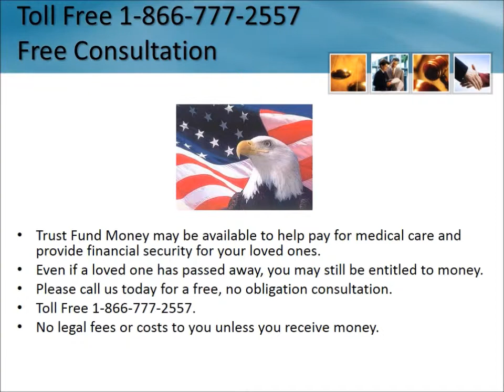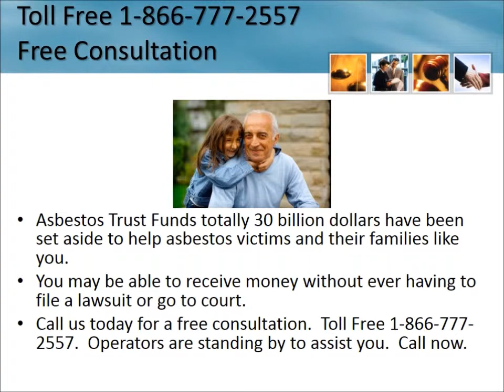Mesothelioma Lawyer North Canton Ohio 1-866-777-2557 Asbestos Lung Cancer Lawsuit OH Attorneys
Mesothelioma Lawsuit North Canton Ohio 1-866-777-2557 Asbestos Lawyers Ohio Lung Cancer Free Consultation - No Fees Unless You Receive Money Lung Cancer Trust Fund Ohio

Possible asbestos exposure may have occurred at:

    B.P. Chemical
    Northern Ohio Traction and Light Company
    H.B. Camp Company
    Ohio Pipeline
    Republic Rubber
    Brush Wellman, Inc.
    Dover Works
    Potter's Shoe Store
    Zeller Corp
    Earl E. Bright, Inc.
    Horvitz Company
    Hughes-Bechtol Incorporated
    Akron St. Railway and Illnig. Company
    Cleveland Cap Screw Company
    Wardlow Thomas and Company
    Lutheran Hospital
    Bliss Company
    S K Wayne Tool Company
    J.M. Gavin Power Plant In Plant
    Inland Refractories Company
    Diamond Power Specialty Company
    Arbuckle Ryan Company
    Wynn Oil Company
    Chesapeake and Ohio Railroad
    Mcmyler Manufacturing Company
    Pure Gum Specialty Company
    Osnaburg Township School
    Mead Straw Pulp Company
    America Sheet Tin Plate Company
    Globe Foundry
    Metal Forge Company
    Cleveland Pneumatic Tool
    Sinclair Refinery
    Lorain County Electric Company
    Mckinnon Dash and Hdware Company
    Republic Steel
    Chillicothe
    Pentair, Inc.
    Southern Ohio Insulation Company
    Imperial Clevite
    Niles Rolling Mill Company
    Abex Corporation
    Sport Products, Inc.
    Holsman
    Asbestos Service Company
    Columbia Southern Cement
    Bruckman Brewing Company
    Union Carbide Corporation
    Atomic Power Plant
    Akwell Corp
    Republic I and D Company
    Lancaster Glass Corporation
    Wooster College
    Diamond Shamrock Chemical Company
    Pittsburgh Plate Glass Company
    La Belle Iron Works
    Skeldon Engineering Company
    Smurfit Stone Corporation
    Service Products, Inc.
    Am Steel and Hoop Company
    Ohio Bell Telephone Company
    Richmond Bros.
    South Ohio Oil Company
    F.A. Pilgrim Ertusion
    Mansfield Water Works
    Forge Products
    General Motors
    William Powell
    Mason Tire and Rubber Company
    Butler County Retarded Children's School
    Massillon Electric and Gas Company
    Northern Boiler
    Toledo, St Louis and Western Rr Company
    American Bituminus & Asphalt
    Industrial Artcraft
    Elliott Company
    Sterling Works
    Southerly Sewage
    New Departure Div of G.M.C.
    Cincinnati Traction Company
    Mansfield Hospital
    Mead Corporation
    Lester Engineering
    Cleveland Electric Company
    Copper Corner
    Dayton Forge & Heat Treat
    Safety Engineering
    Columbus Army Depot
    American Strawboard Company
    Mahoning Electric Light Company
    Babcock & Wilcox
    Wheeling Steel Corp
    Central Concrete Supply
    Bergr Mbg. Company
    Burdett Oxygen Company
    Fostoria Electric Light and Power Company
    Ohio Power Company
    Cleveland Oak Belt
    City and Suburban Telegraph Ass'N
    Intercon Systems
    Barth - Clevite
    Lazarus & Company F & R
    Mcdawel Company
    National Superior Company
    Cedar Ave Power House
    Brush Beryllium
    Gm Corporation
    Penn Shovel Company
    Troy Laundry Company
    Hal Lynn
    Carnation Company
    Dover Light & Power Plant
    Board of Education School District
    American Sewer Pipe Company
    Transportation Office
    Cincinnati Music Hall Association
    Springfield Manufacturing.
    Liberty Steel Company
    Ohio Education Association
    Youngstown Mahoning and Shenango Railway and Light Company
    Alloys & Chemical Manufacturing.Company
    Lincoln Elementary School
    Interlake Steamship
    Heydon Chemical Corporation
    Beckman Senior and Company
    Wellman-Seaver Morgan Company
    Bell Stone School

Attorney Advertising.  The use of any marks are solely for informational and product identification purposes and are protected under the trademark doctrine of nominative fair use, the Lanham Act, the Uniform Domain Name Dispute Resolution Policy, and the Anticybersquatting Consumer Protection Act.